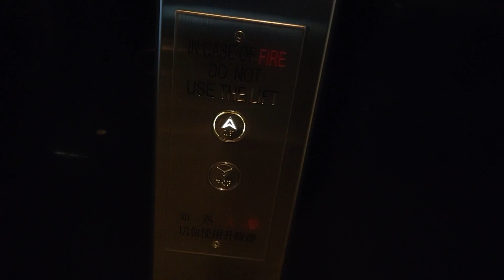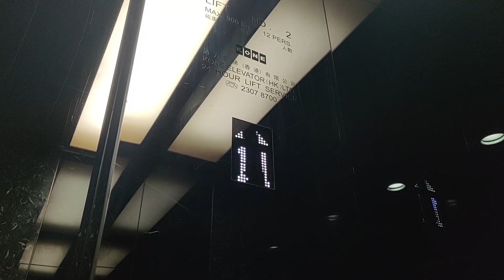尖沙咀寶勒巷10號KONE升降機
地點: 香港九龍尖沙咀寶勒巷10號

牌子 Brand: KONE 通力
型號 Model: Minispace w/ Dewhurst US91, PARTY Electronics
投入服務年份 Year of Commission: 2009
載重 Load: 900 公斤 kg
乘人 Capacity: 12 人 Person
途經樓層 Serve Floors: B, G, 1-11

本機位於尖沙咀一座以食肆及酒吧為主的商廈內，一共兩部，採用了通力Minispace型號。

按鈕屬Dewhurst US91，而樓層顯示器為仿Delta的柏迪電子款式；在機門左方的顯示器下設有LCD屏幕用作播放廣告，但現時已被關掉；本機也設有早期柏迪電子樓層廣播。

KONE Lift @ 10 Prat Avenue, Tsim Sha Tsui, Kowloon, Hong Kong